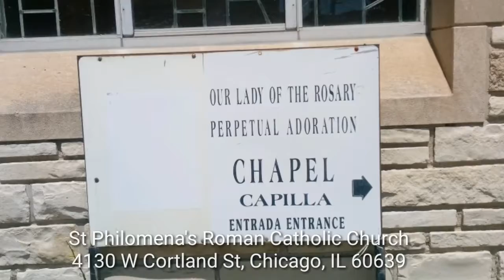Visitando a Nuestro Señor en St Philomena's Roman Catholic Church Cortland St, Chicago, IL